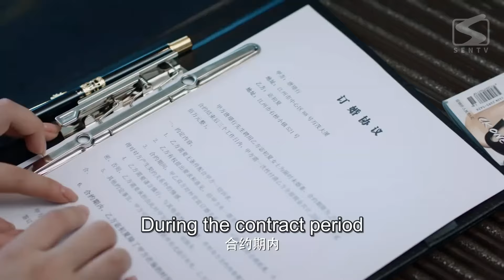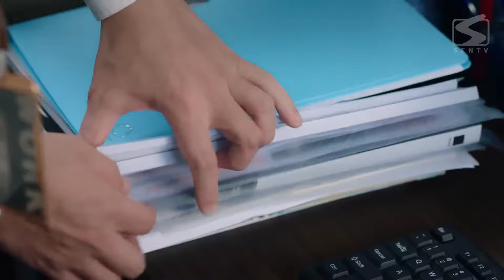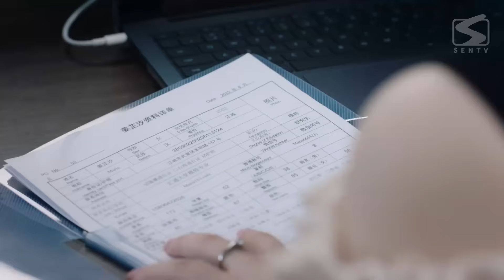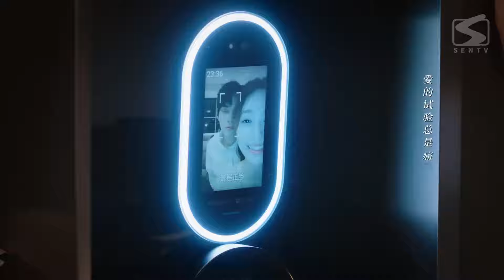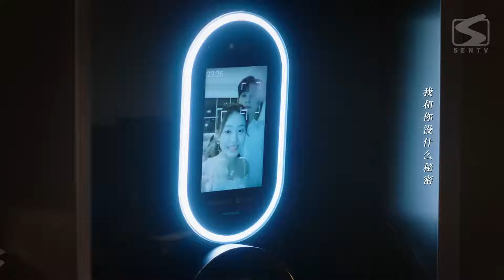🍺05總裁和小三愛曖昧不清，妻子當場一個吻，讓他徹底後悔！ChineseDrama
剧名（Drama Name):【🍺结婚吗好的】